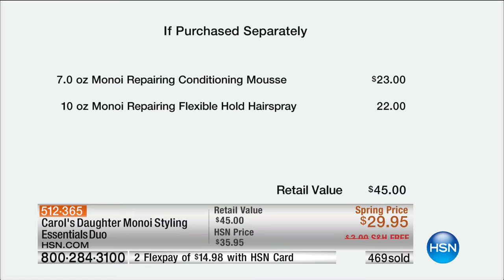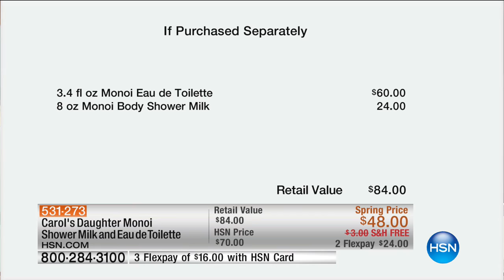HSN | Carol's Daughter Beauty 03.02.2017 - 03 PM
Body and haircare treatments with natural ingredients